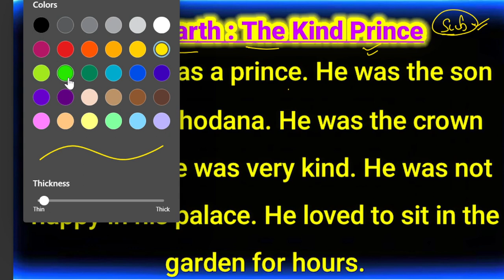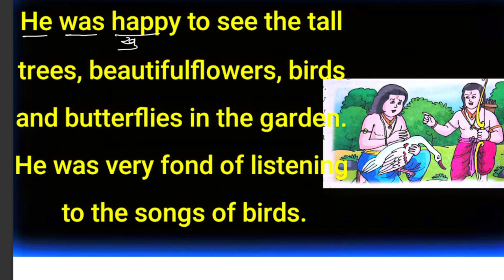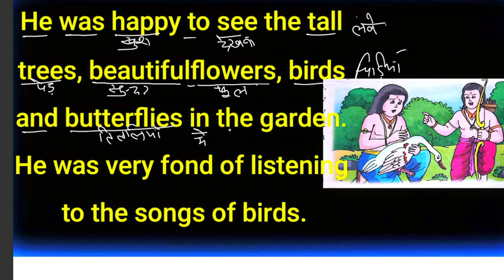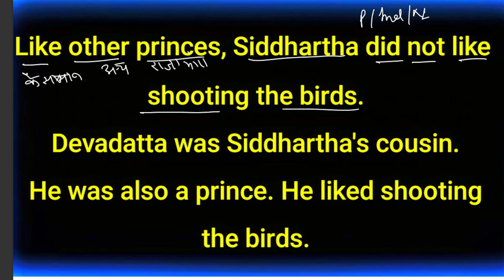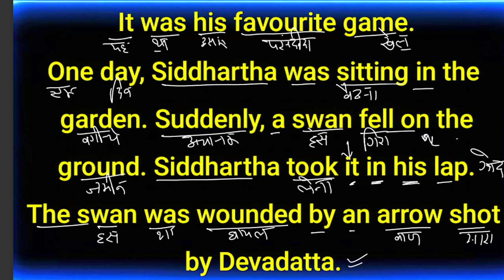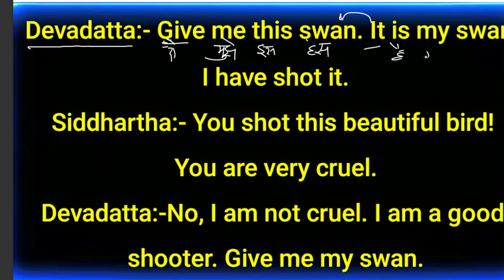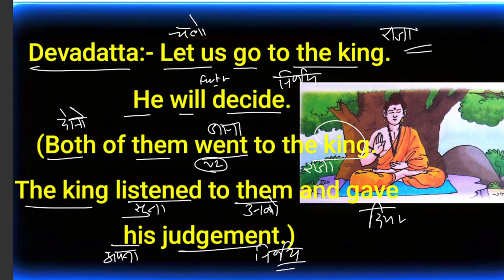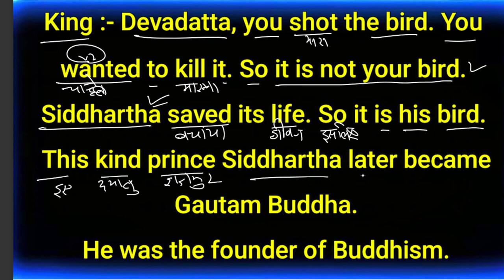Story Time //English Kaise Sikhe // Book Reading //